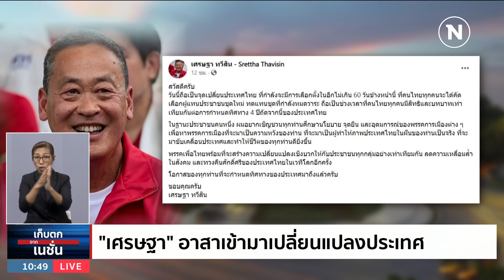"เศรษฐา" อาสาเข้ามาเปลี่ยนแปลงประเทศ | เก็บตกจากเนชั่น | NationTV22